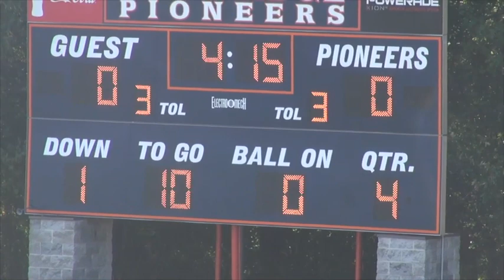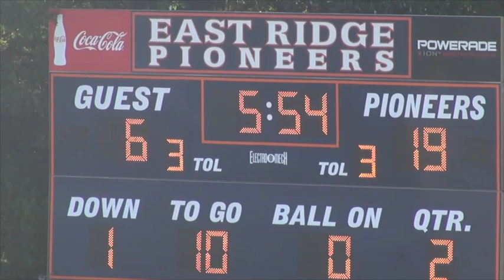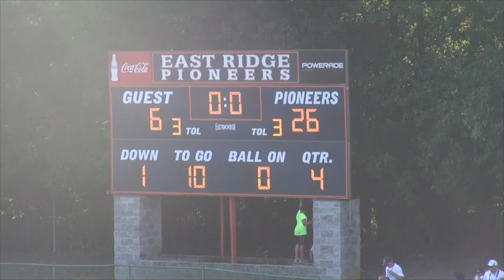OLPH vs Soddy Daisy 10-5-13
This video features a 9 &10 year old Football Game  the OLPH Rams vs Soddy Daisy a division of the Scenic City Football Leauge in Chattanooga TN played  at East Ridge High School Football Field 10-5-13